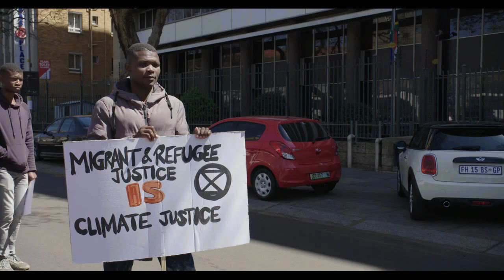SAFTU Demonstration outside the Department of Energy, Pretoria September 2019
In XR we recognise that climate change is a crisis for all of humanity, and everyone will have a role in addressing the crisis. We therefore thank Uhuru productions for sharing their video of the SAFTU Demonstration in Pretoria outside the Department of Energy. Workers talk about the effects of climate change on Southern Africa, and the link between the economic system and climate change.

It is the poor who see and feel the effects of the climate crisis first. We must therefore listen to their voices, and act together.

To get in touch with Extinction Rebellion...
(for training in our Self Organising System, as a working member of Extinction Rebellion)